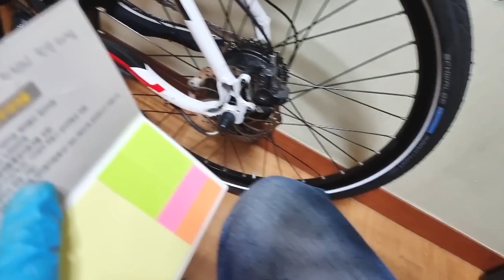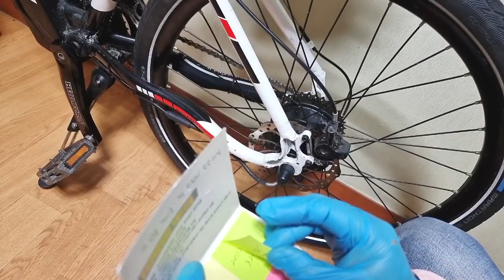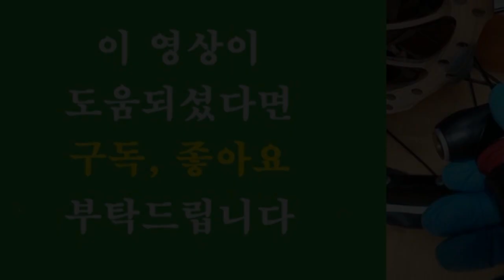자전거 CO2펌프 사용방법- 사용시 주의사항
자전거 CO2펌프 사용 방법을 자세히 설명하고 사용할 때 주의할 사항을 생각해 봅니다. 또한 CO2 가스로 자전거 타이어에 바람을 넣었을 때 바람 빠지는 정도를 실험으로 확인합니다.